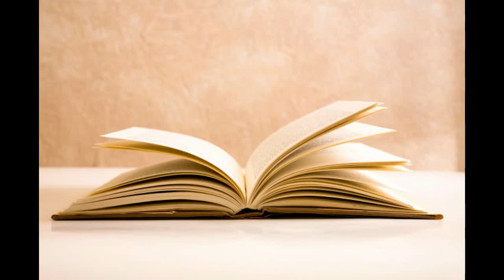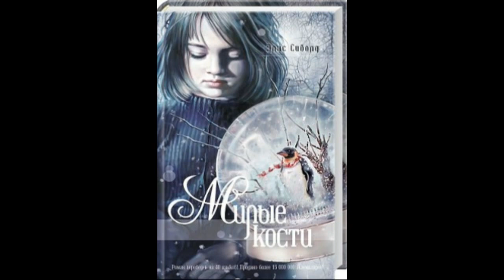Элис Сиболд - Милые кости | Тот случай, когда непонятно, почему бест-селлер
Обзор книги, которая не оправдала ожиданий...

Купить эту книгу Пользуйтесь кэшбэком, чтобы экономить на покупках и возвращать\выводить деньги уже с 1 руб.! Там, кстати, можно покупать не только книги...